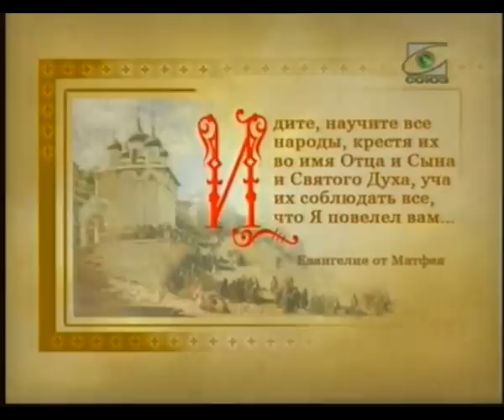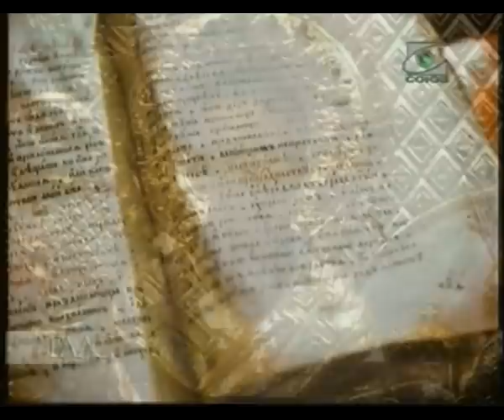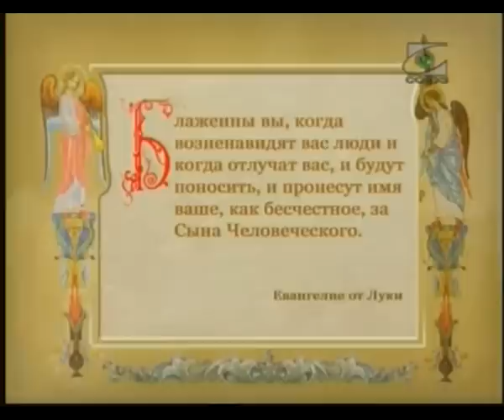265 Закон Божий Просветительская деятельность святых Кирилла и Мефодия